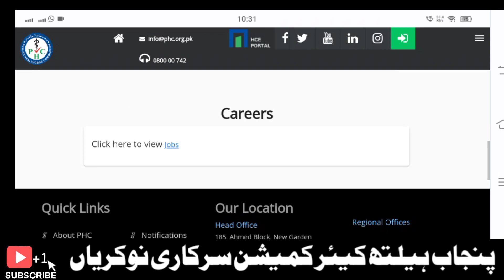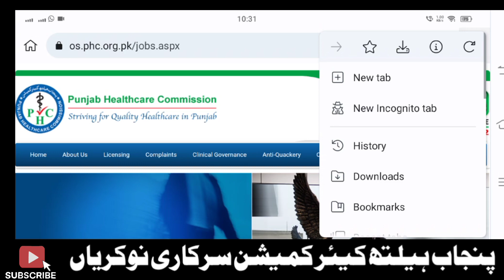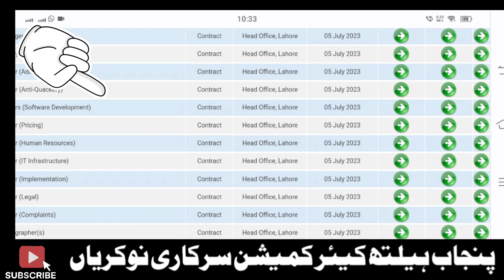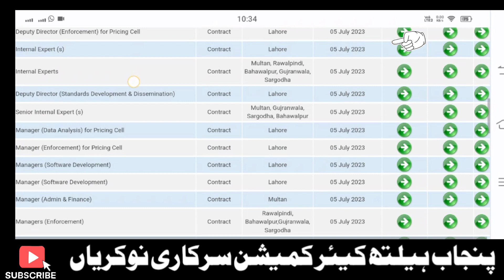Punjab health care commission jobs phc July 2023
Background
The progress towards achieving health goals for Punjab for its nearly 96 million people has remained uneven. Regulatory functions in the health sector have always been
اشتہار کو دیکھنے کے لیے نیچے لنک پر کلک کریں 👇👇
underdeveloped, poorly managed, and improperly implemented. In light of the increasing series of medical negligence, maladministration and malpractice cases in recent years, a need was felt for an autonomous authority at a provincial level to regulate healthcare services delivery in both Public and Private Healthcare Establishments.
The Punjab Government took notice of incidences of medical negligence and promulgated the PHC Act, 2010. The Punjab Healthcare Commission was set up to ensure quality healthcare service delivery at all levels and also to protect the well being of the patients.
punjab healthcare commission jobs
government jobs 2023
punjab healthcare commission jobs 2023
jobs in pakistan
punjab healthcare commission jobs advertisement
latest jobs
punjab health care commission jobs 2023
phc jobs 2023
punjab healthcare commission phc jobs 2023
punjab healthcare commission phc jobs 2023 | phc jobs 2023
new jobs in punjab healthcare commission
new jobs
health department jobs
new punjab healthcare commission jobs
health care commission jobs 2023
home tutor
punjab health commission jobs 2023
jobs 2023